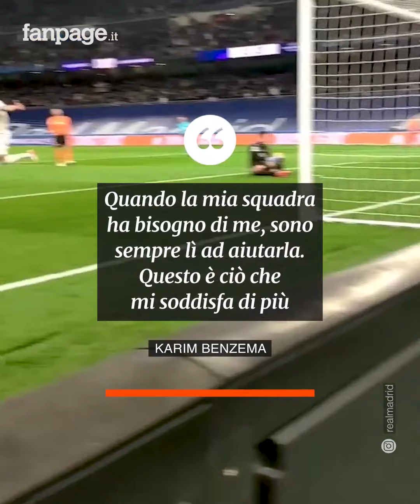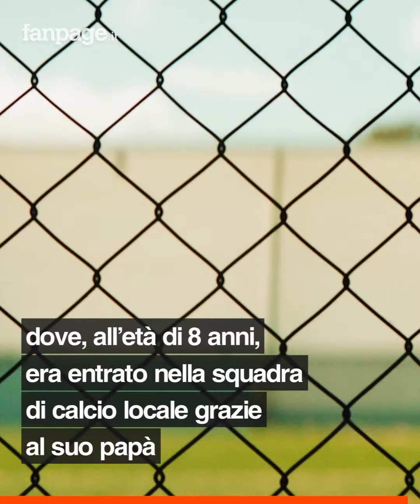Il centravanti al servizio della squadra: la storia di Karim Benzema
Lo avevano soprannominato “El gato” quando José Mourinho allenava il Real Madrid, dopo che il tecnico si era lamentato in conferenza stampa di non avere un vero numero 9 in rosa: “Se non hai un cane per cacciare ma un gatto, vai con lui: prenderai di meno, ma prenderai qualcosa”. Un centravanti, forse, Karim Benzema non lo è mai stato fino in fondo, perché all’egoismo di chi cerca il gol a ogni costo ha sempre preferito il bene della squadra. Era il 2019 quando, dopo un contrasto di gioco, aveva rimediato un infortunio al mignolo. I medici gli avevano consigliato di operarsi, ma Benzema non voleva abbandonare i suoi compagni e così, oggi, Karim continua a giocare con una vistosa fasciatura alla mano destra, diventata non solo una sorta di “portafortuna”, ma l’immagine simbolo della sua carriera: “Oggi faccio più gol e assist, ma il mio gioco non è cambiato. Quando la mia squadra ha bisogno di me, sono sempre lì ad aiutarla. Questo è ciò che mi soddisfa di più”.